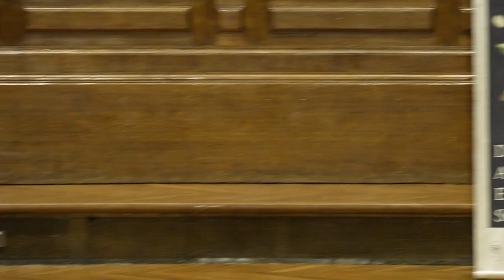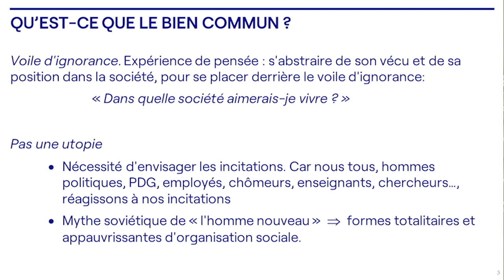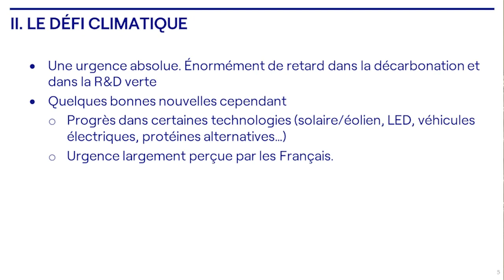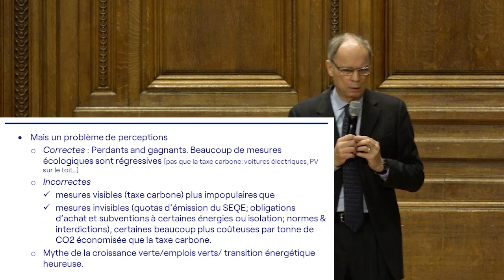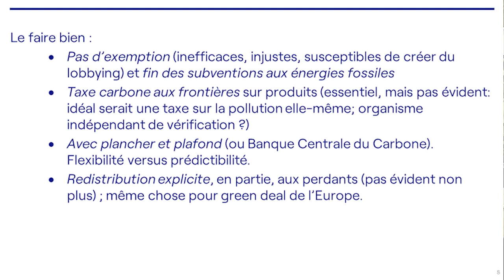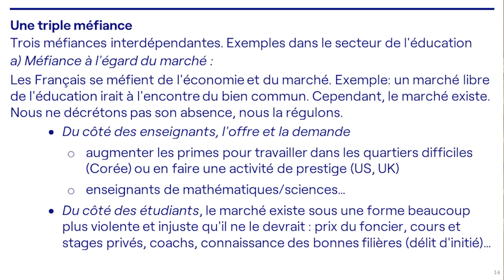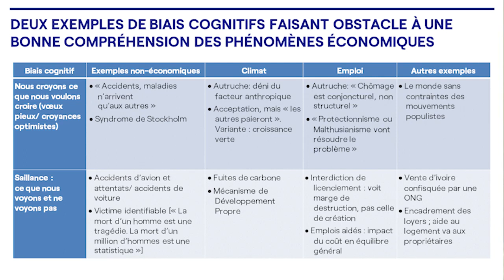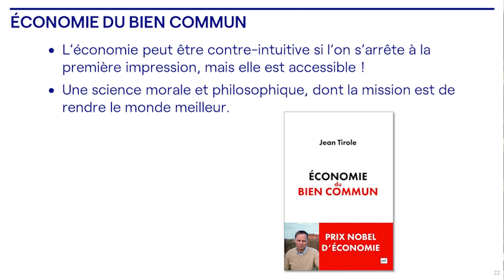Des Académiciens en Sorbonne - Jean Tirole - Sauver le bien commun : l'urgence du long terme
À l’initiative conjointe de Jean-Robert Pitte, Secrétaire perpétuel de l’Académie des sciences morales et politiques, et de Christophe Kerrero, Recteur de la région académique d’Île-de-France, Recteur de l’académie de Paris, Chancelier des universités de Paris et d’Île-de-France, un cycle de conférences-débats intitulé "Des académiciens en Sorbonne" a été conçu. Éclairés par de prestigieux académiciens, des élèves issus des académies de Créteil, Paris et Versailles abordent des points de leurs programmes, liés notamment au parcours citoyen de l’élève au collège et au lycée ou encore aux nouvelles spécialités du lycée.

Retrouvez la conférence de Jean Tirole, économiste de renom détenteur d'un Nobel, ingénieur général et directeur d'études (EHESS), membre de l'Académie des sciences morales et politiques depuis 2011.

Rejoignez les réseaux de l'Académie de Paris ! 🔀